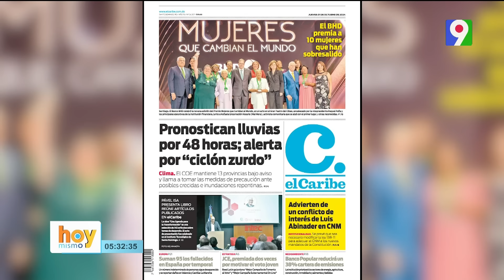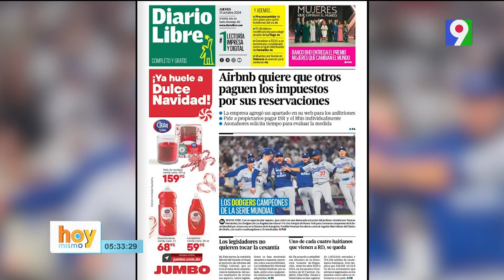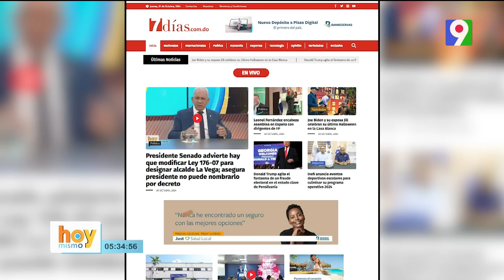Titulares de prensa dominicana jueves 31 de octubre 2024 | Hoy Mismo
Hoy, en el programa "Hoy Mismo", presentamos los principales titulares de prensa dominicana para el jueves 31 de octubre de 2024. Repasamos brevemente las noticias más recientes sobre la economía, la política, el deporte y la sociedad a nivel nacional y mundial. La reforma fiscal, el nuevo pacto laboral, el caso de Haití y otras actualizaciones interesantes puede explorar más a fondo en los periódicos mencionados. Siga con nosotros en el canal Color Visión Canal 9 para ver más videos sobre lo que está pasando en la vida cotidiana de la República Dominicana.